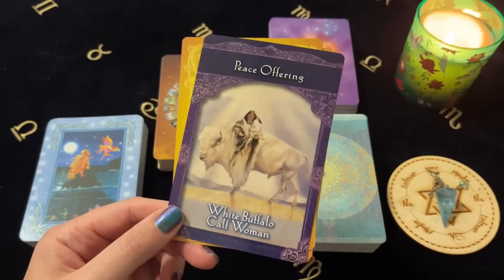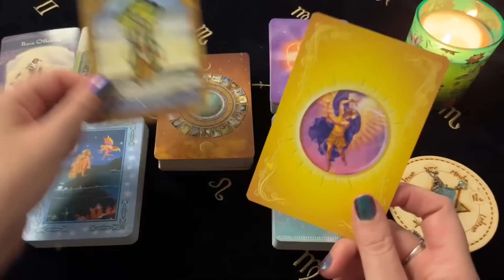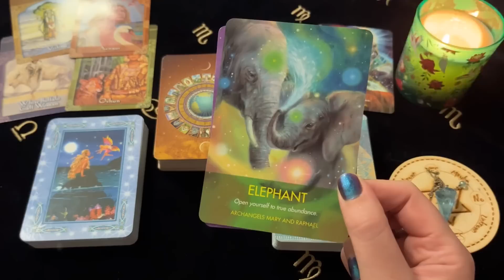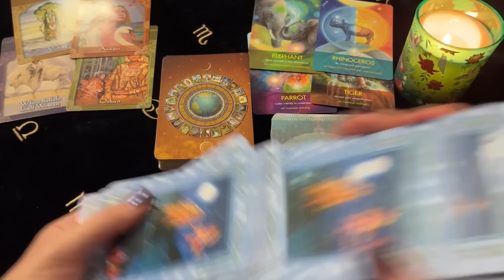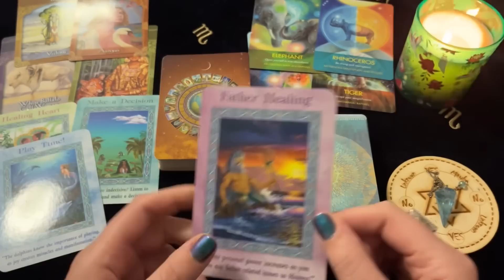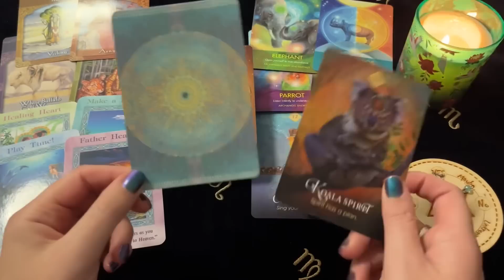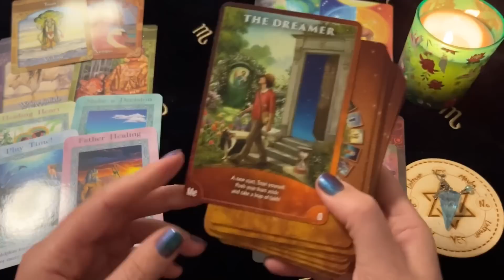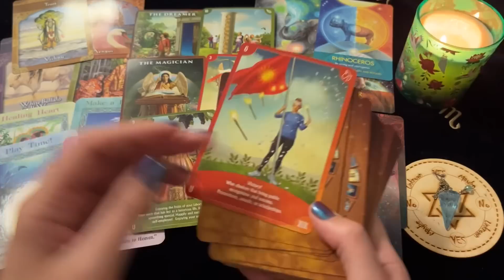♑️ Capricorn ~ Gods Plan! Life Changing Blessings! Get Ready To Celebrate! 1 - 7 May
Decks Used ~
Ascended Masters Oracle - Doreen Virtue
Archangel Animal Cards ~ Diana Cooper
Magical Mermaids & Dolphins Oracle - Doreen Virtue
Spirit Animal Oracle - Colette Baron Reid
Angel Wisdom Tarot - Radleigh Valentine

Channel Schedule~
Monday: Aries, Leo, Sagittarius (Fire Signs)
Tuesday: Taurus, Virgo, Capricorn (Earth Signs)
Wednesday: Gemini, Libra, Aquarius (Air Signs)
Thursday: Cancer, Scorpio, Pisces (Water Signs)
Monthly Readings: Within the week before the upcoming month
Mid Month Readings: Within the week before mid month